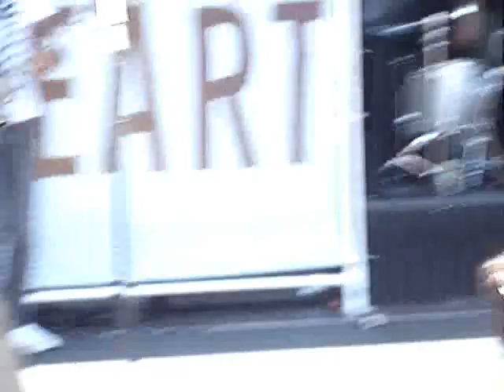My American Heart - We Are The Fabrication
Venue: Warped Tour - Shoreline
Location: Mountain View, CA
Date: July 1, 2007
Video: 6/6